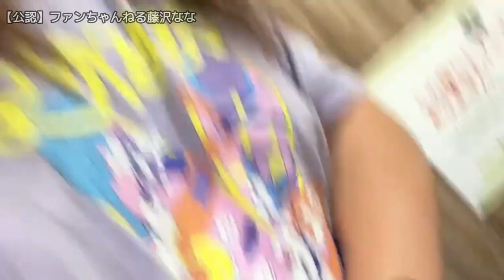【【ふわっち】東京上野できゃりーが!!!【他雑談】】2023年09月30日